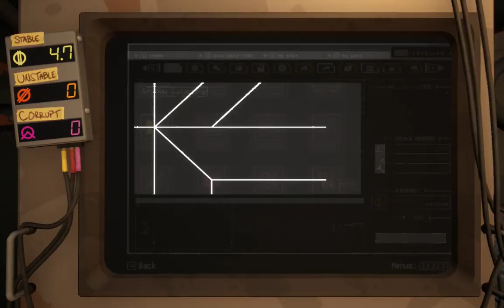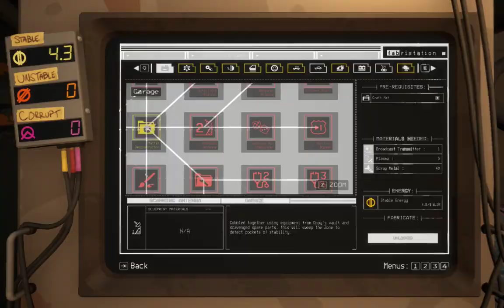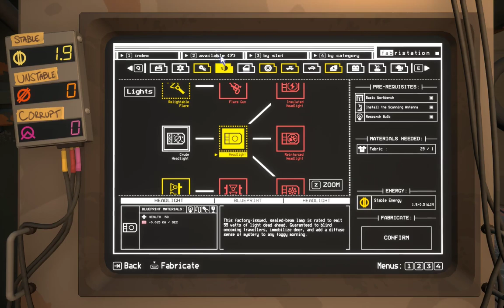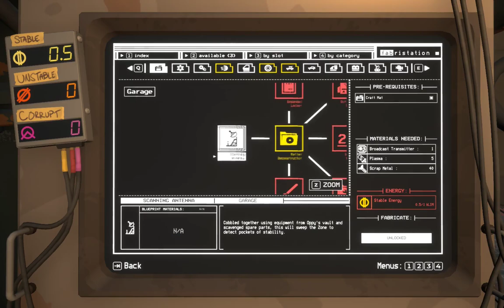Pacific Drive - gameplay